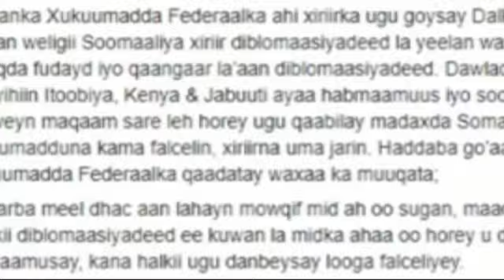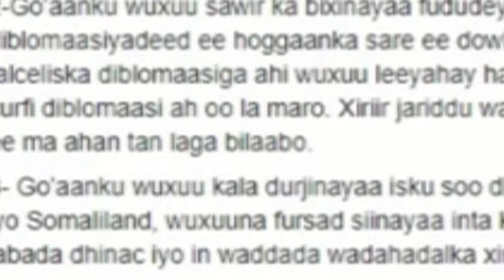DEG DEG CABDIRAXMAAN ABDISHAKUR OO FASHILKA GOAANKA KULA KECEEN KOOXDA FARMAAJO GUINEA GINI